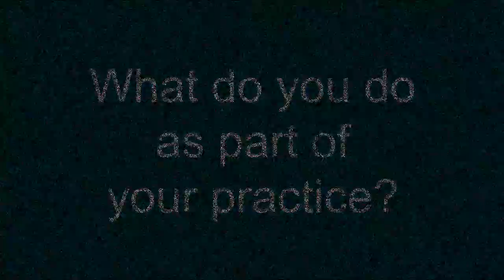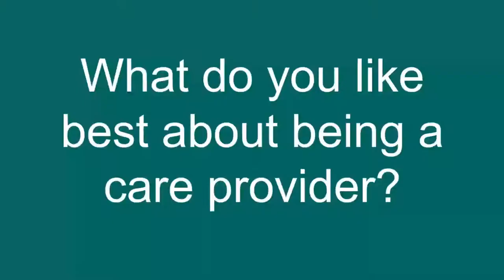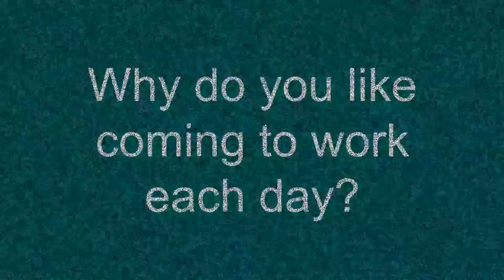Gertrude Orakwue, DNP, APRN, CNP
Gertrude typically sees patients in area nursing homes.  She specializes in geriatrics, long term care, palliative care, memory care, dementia, preventative and therapeutic care and shared decision making.

The care OMC’s clinicians provide in these settings is important to the residents’ quality of life, the residents’ families, the relationships with the facilities, and keeps residents stable and out of the emergency department and/or acute care department.